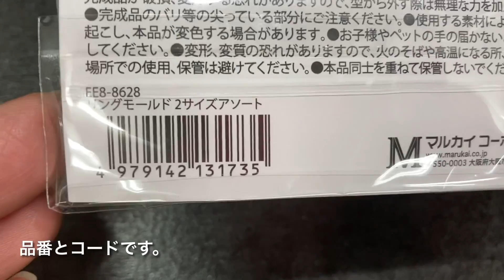【UVレジン 100均】キャンドゥのリングモールドでくすみカラーリング作ってみました💍 UV resin Shell ring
キャンドゥの新モールド(大分前に出たみたいですが…)使ってみました♡
♡観ていただけたら嬉しいです♡